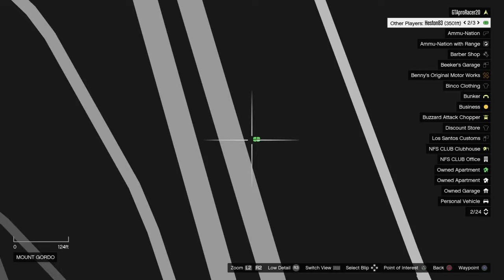Grand Theft Auto V [579] Rev making us look at the map lol